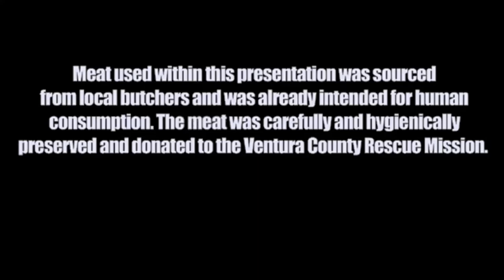Cold Steel Blackbear Classic Knife in Action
This classic sub-hilt design fighter was first developed by Bob Loveless, one of the founding members of the knifemaker's guild. It's perhaps the quintessential combat knife. Its 8" blade offers excellent reach and incredible penetration with very little physical effort. The sub hilt practically eliminates the possibility of the hand being dislodged or coming into contact with the blade. Plus, the sub hilt facilitates rapid and effortless withdrawal after insertion. Versions of this design are offered by hundreds of custom knife makers at premium prices. Therefore we thought it was about time to offer premium sub-hilt performance at a more reasonable price, so we designed the Black Bear Classic.

We use the same VG-1 San Mai III® blade that is found in our famous Tanto series. The blades are perfectly heat treated and a double grind is expertly applied. Then the surface of the blade is polished to a beautiful satin finish, and the edges are honed and buffed to hair shaving sharpness! The black linen Micarta scales are fastened to the blade tang by 6 stainless pins and expertly hand shaped and contoured. Then the handle, including the 300 series stainless guard and sub hilt is buffed to a lustrous shine that will rival the finest custom knives! The Black Bear comes complete with a Secure-Ex® sheath.

The Cold Steel Black Bear Classic knife features an 8 1/4" VG-1 San Mai III double edge dagger stainless steel blade, 3/16" thick. The blade has a clip point. The polished black linen Micarta handle, 5.25" long, has a polished 300 series stainless steel sub hilt and guard and a lined lanyard hole. A Concealex sheath with with multiple lashing holes and slots is included.

Specifications:

Item Number: 14BBCJ
Name: Black Bear Classic
Blade Length: 8 1/4"
Overall Length: 13 1/2"
Steel: VG-1 San Mai III®
Weight: 12.7 oz.
Blade Thickness: 3/16"
Handle: 5 1/4" Long Black Linen Micarta
Sheath: Secure Ex® Sheath